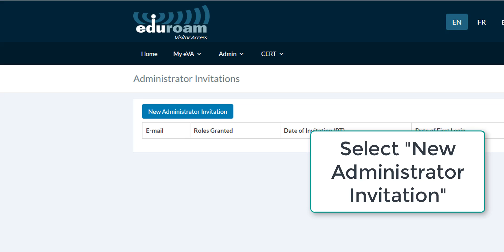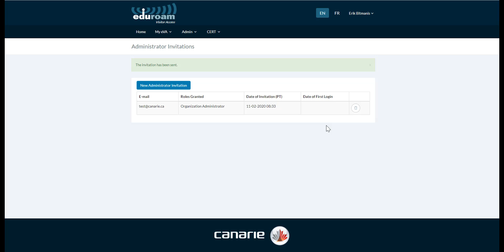eduroam Visitor Access Tutorials - How to: Create an eVA Organization Administrator Account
A video tutorial detailing how to create an eVA organization administrator account.